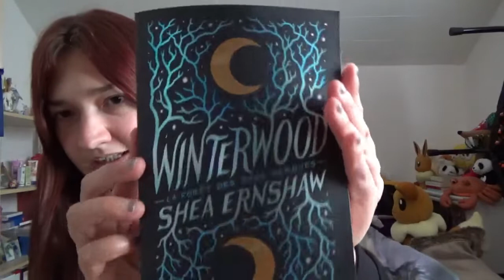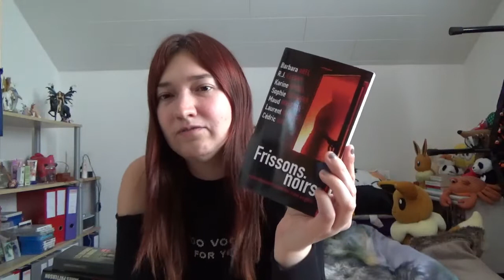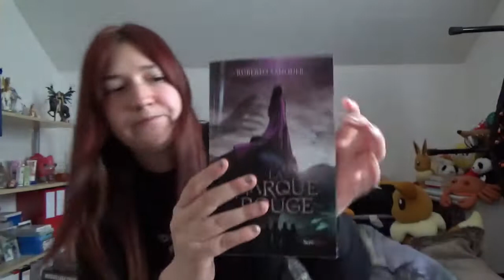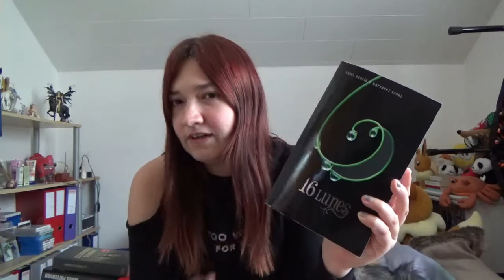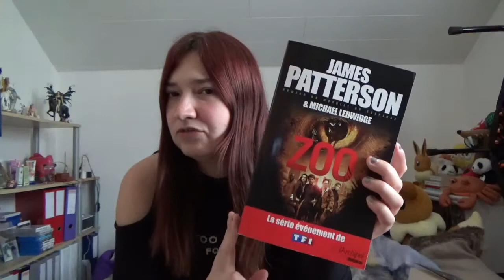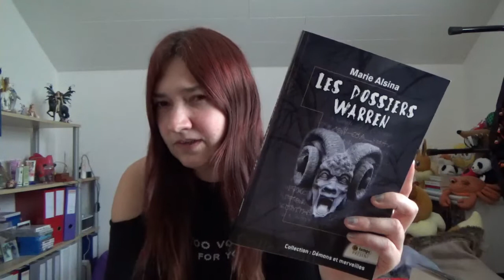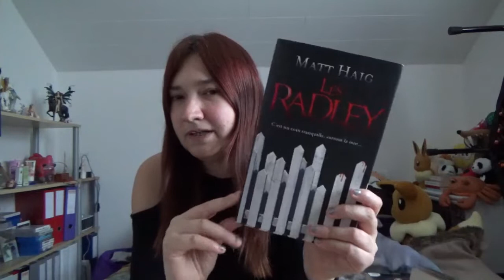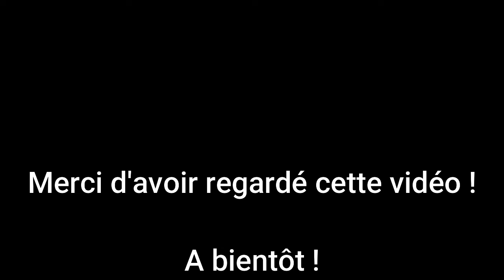❄ Lecture commune de Noël - Nouveau unhaul 📚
ℹ LIENS & INFOS UTILES

📚 LIVRES CITES  :

1. Winterwood la forêt des âmes perdues - Shea Ernshaw
2. La reine faucon tome 1 : Reine des batailles - David Gemmell
3. Frissons noirs - Barbar Abel, R. J. Ellory, Karine Giebel, Sophie Loubière, Maud Mayeras, Laurent Scalese et Cédric Sire
4. Grey - El James
5. La marque rouge tome 2 - Ruberto Sanquer
6. Tempête sur Cape Cod - Carol Higgins Clark
7. 16 lunes tome 1 - Kami Garcia et Margaret Stohl
8. Les disparues du marais - Elly Griffiths
9. Zoo - James Patterson et Michael Ledwidge
10. Les dossiers Warren tome 1 - Marie Alsina
11. Les Radley - Matt Haig
12. Les vampires de Manhattan tome 1 - Melissa de la Cruz
13. Sunshine tome 1 - Paige Mckenzie
14. La messagère tome 1 - Nancy Paquin

🌐 POUR ME RETROUVER :

LIVRADDICT :  devoreusedelivresch